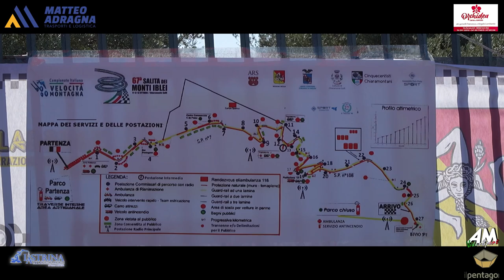Guarrera Alfio PSG 67° Cronoscalata Monti Iblei 2024